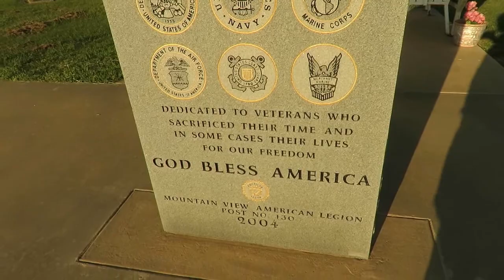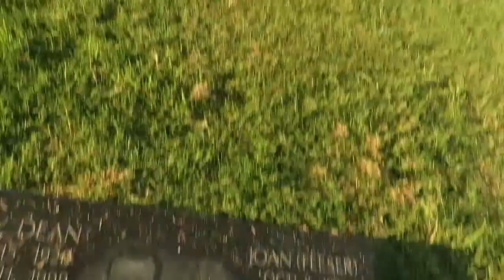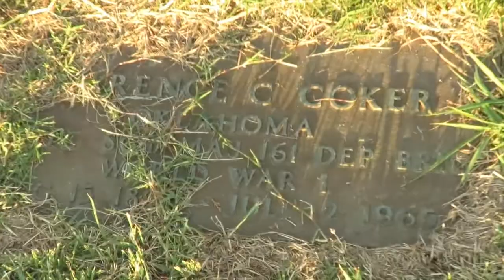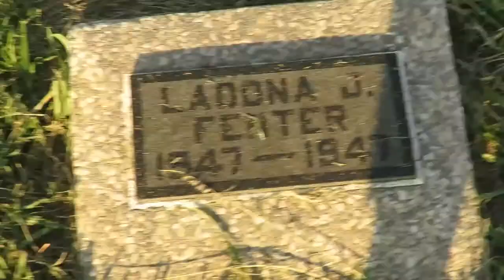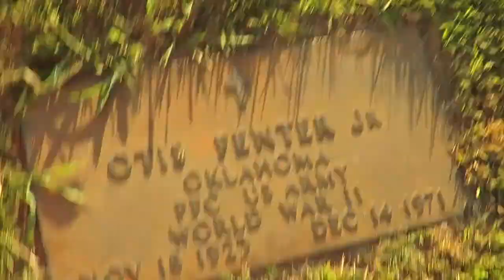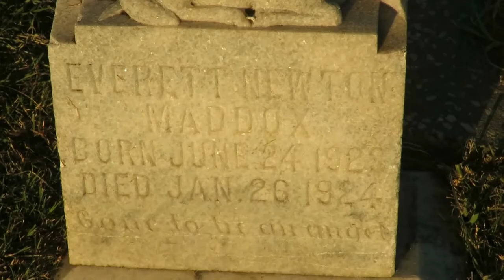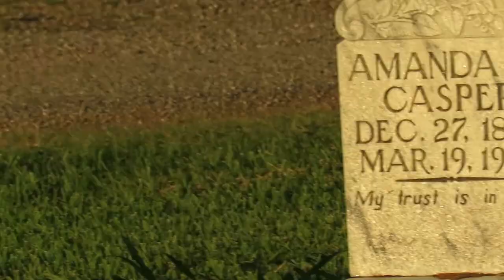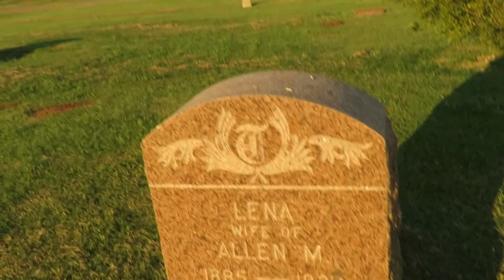Mountain View Cemetery in Mountain View Oklahoma !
July 4th. 2018.  ~ Video #2